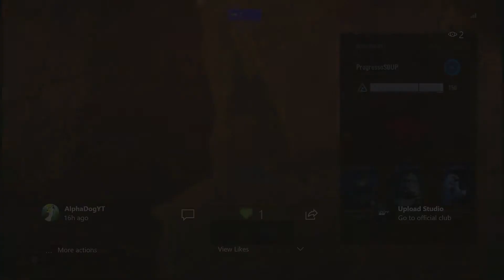Finn Galactic Assault Killstreaks - Star Wars Battlefront 2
Hello everybody, my name is Alpha Dog and welcome to another video on my channel, I hope you guys enjoy! Check out Darth Maul, Luke Skywalker, Darth Vader and more montages on this channel.

In this video, Finn goes on multiple kill streaks on Geonosis in Galactic Assault.

MUSIC
Outro: Cartoon - C U Again
Used in video: NCS Superhero

Discord: AlphaDog Gaming YT 8644